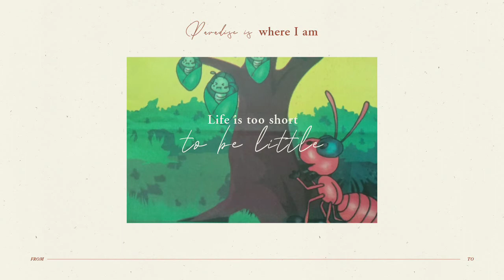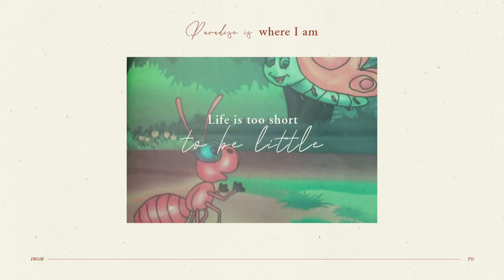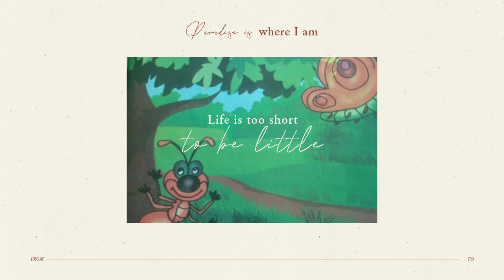BACA DONGENG II KUPU KUPU CANTIK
Dongeng Anak Seri Binatang
Gibran Maulana
Hal. 23
Pernerbit : Cv Cahaya Agency Surabaya